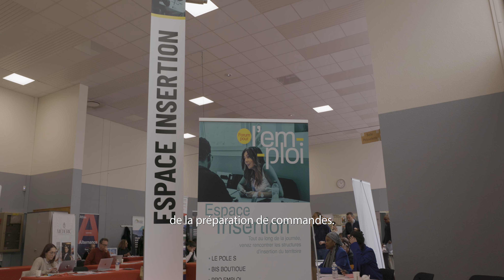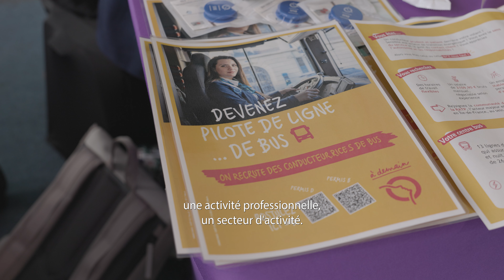Le Récap : Forum pour l'emploi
🫶 Plus de 750 Vitriot·e·s ont pu profiter du Forum pour l'emploi. Retour en vidéo sur ce grand moment d'échanges.

© Julian Renard l Ville de Vitry-sur-Seine